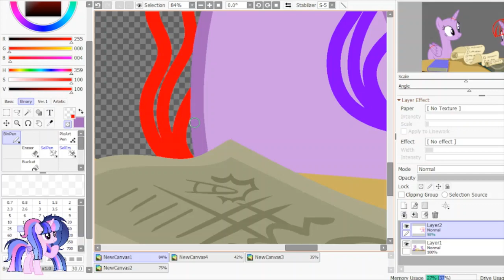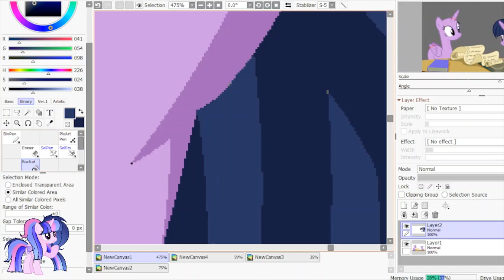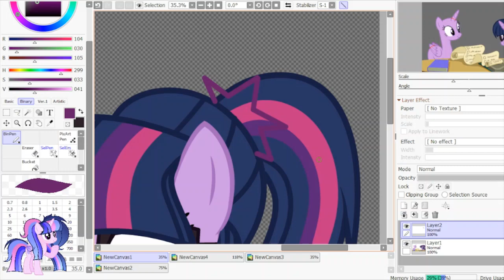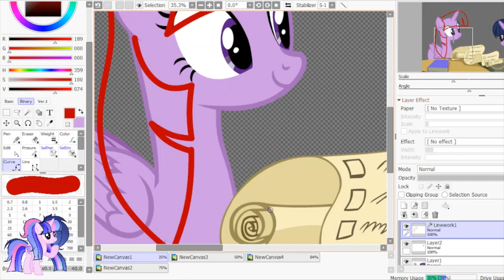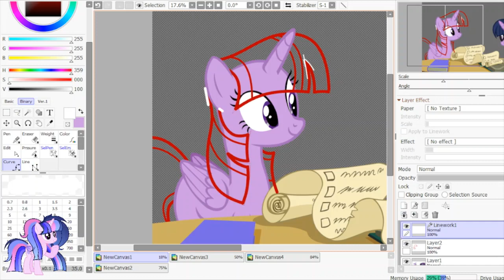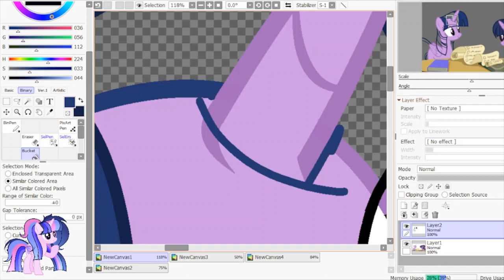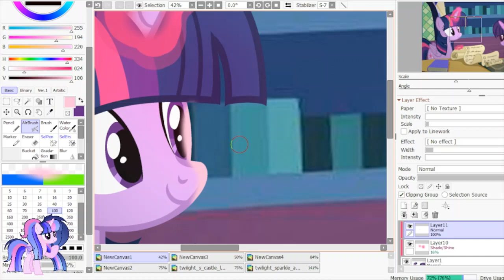MLP - Speedpaint (Fanart) Twilight Sparkle Meets Sci Twi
~My Little Pony Belong To Hasbro

~Characters~
Twilight Sparkle

~Music~
1. Roa - Journey 【Official】
2. Blend - Go For A Walk
3. Vexento - Trippy Love

~For Drawing I Use - Ms Paint And Paint Tool Sai 2
~For Editing I use - Photos Video Editor And Capcut

~Thank you very much for watching. Enjoy!